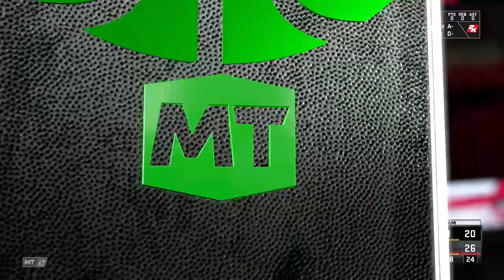2k myteam im so trash help